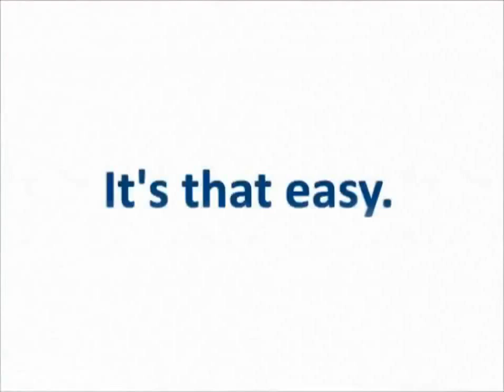Pandigital Photo Slide and Scanner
With this mini desktop scanner and one-touch interface, you can scan your photos, documents and negatives you attained .